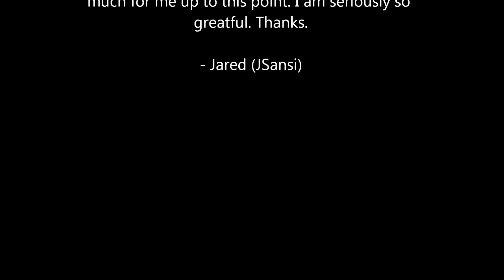Thanks Wickedshrapnel & Message to New Subscribers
Hey guys, this video really comes from the heart and I am being extremely honest in this. I really hope you guys like my videos and I hope you will like them in the future.